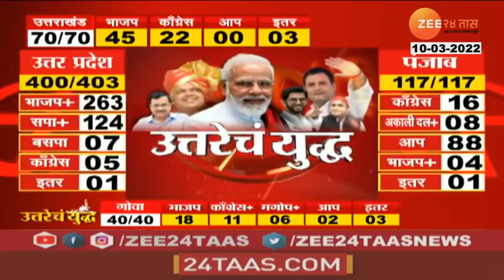5 State Election Results | भाजप प्रत्येक माणसाच्या हिताचा विचार करणारा पक्ष : राम कदम | Zee24Taas